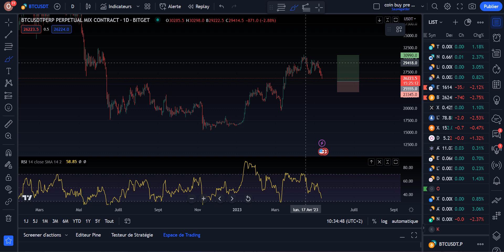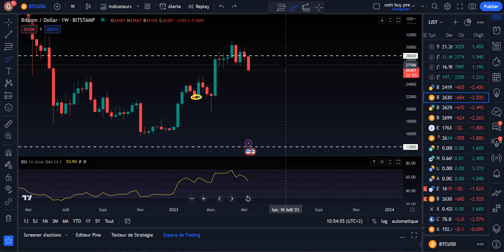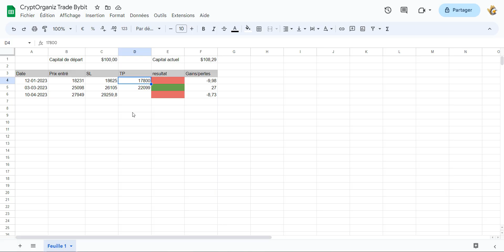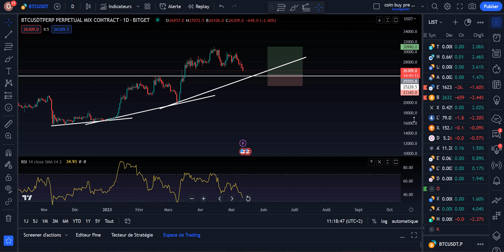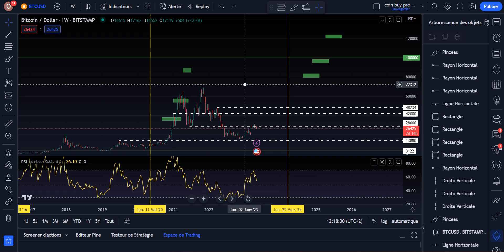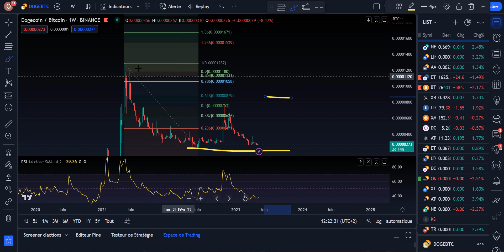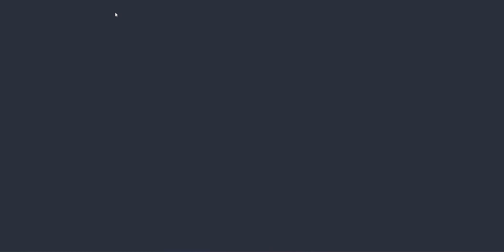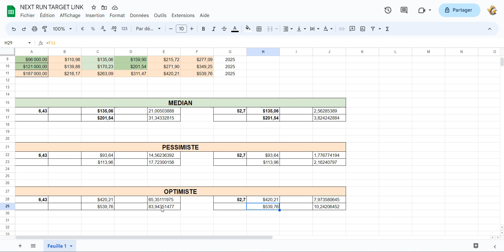LINK & DOGE : Objectifs intéressant pour 2025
Aujourd'hui, on regarde les objectifs de rêve pour 2 crypto LINK et DOGE. On fait également une analyse graphique du bitcoin

🚨OU ACHETER SES CRYPTOS :
 👉 Plateforme simple (Débutant)

 👉 Plateforme avancé, trading.

00:00 : programme
02:19 : Le bitcoin
08:39 : DOGE
13:19 : LINK